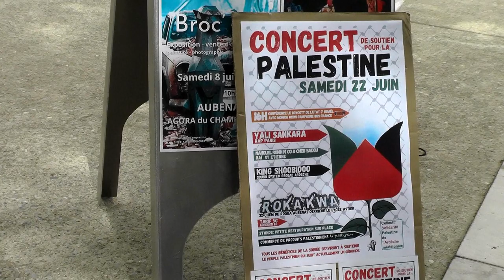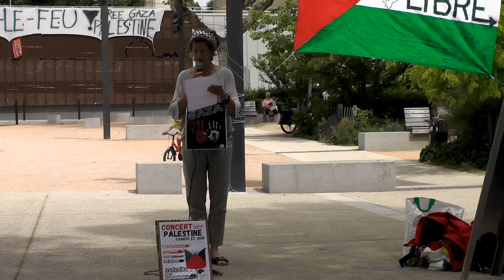A Gaza ça continue!!!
Après un espoir de cessez le feu la semaine dernière Israël continue ses "opérations" à Gaza...
plus de vivre ni de médicament et des bombardements dans les zones dites "sécures"?
En France on arrête des jeunes qui se veulent solidaires ...(lycéens)
N'oublions pas la fête qui se profile au Roka kwa pour le 22/6   (à partir de 16h)
Aujourd'hui 8/6 il y aura aussi fête au Roka kwa  pour les travailleurs du social (social castagne) , débat à partir de 18h puis musique...